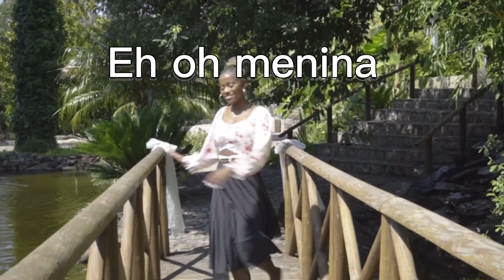LE VERBE AIMER EN MÉDUKAM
Cours particuliers de langue guadeloupéenne au 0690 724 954.